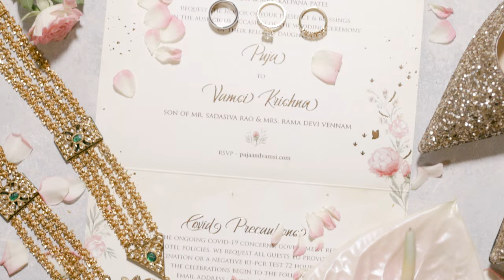4K | 10.29.2021 | Puja & Vamsi's Wedding Teaser at Waldorf Astoria Monarch Beach | Dana Point, CA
Congratulations to Puja & Vamsi on their beautiful wedding at the Waldorf Astoria Monarch Beach Resort in Dana Point, CA

Our award winning cinematic work has been featured in high profile publications such as Vogue, Grace Ormande, Style Me Pretty, the Knot, Wedding Wire, South Asian Bride and more. We cater to glamour and luxury weddings looking to bring out the best of their event with Hollywood style, high-end production value. Planning a wedding and need cinematography? Let's get in touch.

Filmed by White Rose Production
(Multi-Award Winning International Wedding Cinema Company)

Music Licensed.